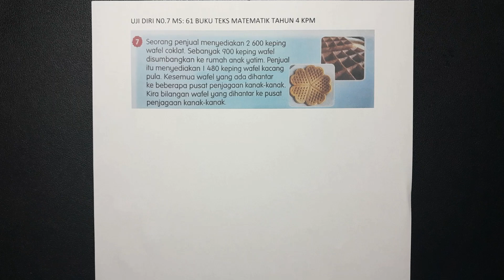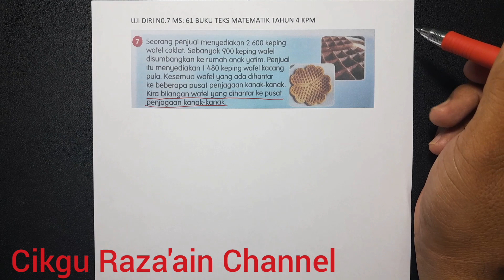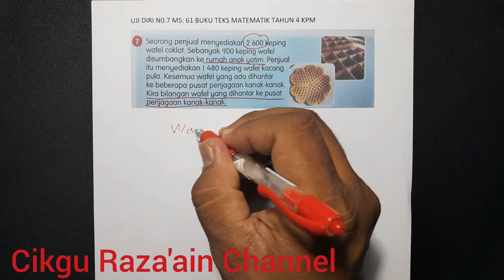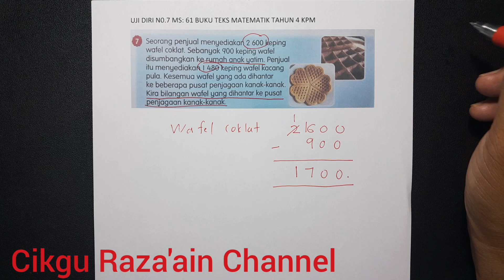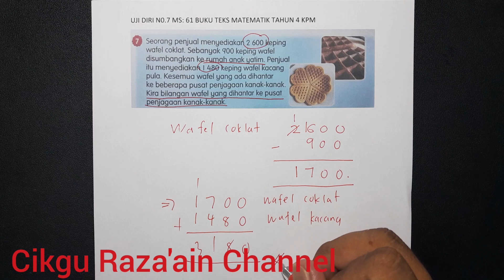UJI DIRI NO.7 BUKU TEKS MATEMATIK TAHUN 4 MUKA SURAT 61 KPM